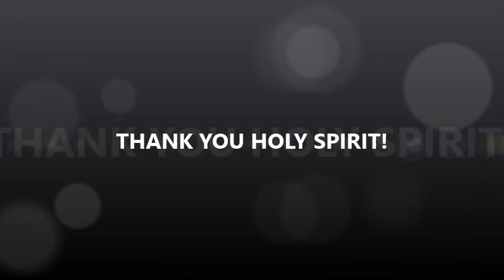BELIAL PT.1-BY BRO.OSI KING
THE HOLY GHOST REVEALS TO HIS CHURCH WHO THIS SPIRIT IS,HOW HE FUNCTIONS,HIS CHILDREN AND WHAT HE SEEKS TO ACHIEVE. THANK YOU HOLY SPIRIT!